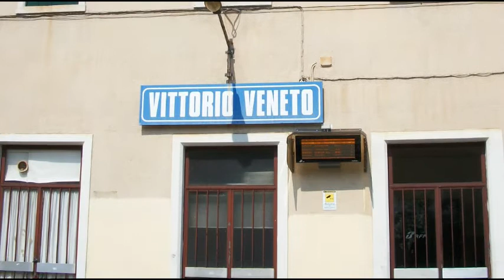Stazione di Vittorio Veneto nel 1997 prima dell'elettrificazione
STORIA IN BREVE:
La stazione di Vittorio Veneto fu inaugurata nel 1879 come capolinea della linea da Conegliano, all'epoca gestita dalla Società Veneta. All'epoca la stazione era molto frequentata, specie per il fatto che fosse vicinissima alle terme di Vittorio Veneto, oggi non funzionanti, che all'epoca costituirono la fortuna degli albergatori della zona. Durante la Prima guerra mondiale, la stazione funzionò anche come fermata di servizio per i treni blindati militari. Il 9 dicembre 1937 l'esercizio della linea passò dalla Società Veneta alle Ferrovie dello Stato. Nel 1938, una folla immensa attese alla stazione l'arrivo del treno inaugurale della nuova linea Conegliano-Ponte nelle Alpi; con il prolungamento verso Ponte nelle Alpi, la tratta da Conegliano a Vittorio Veneto fu riscattata dalle Ferrovie dello Stato Italiane, la stazione di Vittorio Veneto fu resa passante e dotata di cinque binari. La nuova tratta venne attivata il 24 settembre 1938. Dopo la seconda guerra iniziò il progressivo declino della stazione di Vittorio Veneto, in quanto il baricentro dei trasporti ferroviari era stato gradualmente spostato verso la vicina cittadina di Conegliano. Durante l'estate 2018 sono stati fatti importanti lavori all'infrastruttura, sostituendo tutti i binari e allargando il marciapiede tra i binari 1 e 2, in vista dell'elettrificazione dell'intera linea da Conegliano a Belluno, che è stata completata nel febbraio 2021.

HISTORIA EN BREVE:
La estación Vittorio Veneto fue inaugurada en 1879 como terminal de la línea de Conegliano, en ese momento gestionada por la Società Veneta. En ese momento la estación estaba muy concurrida, sobre todo por el hecho de estar muy cerca de las termas de Vittorio Veneto, ahora fuera de servicio, que en ese momento constituían la fortuna de los hoteleros de la zona. Durante la Primera Guerra Mundial, la estación también funcionó como parada de servicio de trenes militares blindados. El 9 de diciembre de 1937, la operación de la línea pasó de la Società Veneta a los Ferrocarriles del Estado. En 1938, una inmensa multitud esperaba en la estación la llegada del tren inaugural de la nueva línea Conegliano-Ponte nelle Alpi; con la prolongación hacia Ponte nelle Alpi, el tramo de Conegliano a Vittorio Veneto fue redimido por los Ferrocarriles Estatales Italianos y la estación se equipó con cinco vías. El nuevo tramo se activó el 24 de septiembre de 1938. Después de la Segunda Guerra Mundial, comenzó el declive progresivo de la estación de Vittorio Veneto, ya que el centro de gravedad del transporte ferroviario se trasladó gradualmente a la cercana ciudad de Conegliano. Durante el verano de 2018 se llevaron a cabo importantes obras de infraestructura, reemplazando todas las vías y ampliando la acera entre las vías 1 y 2, por atender la nueva electrificación de toda la línea, de Conegliano a Belluno, que se completó en febrero de 2021.